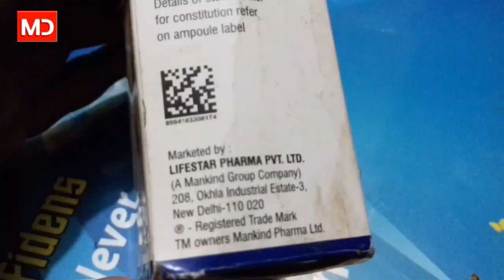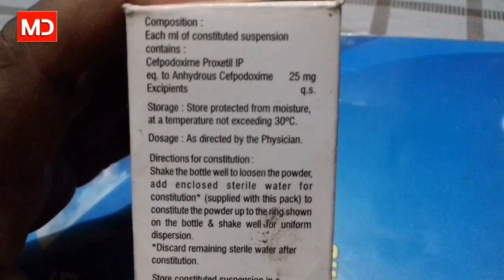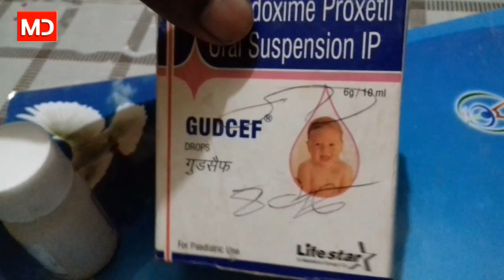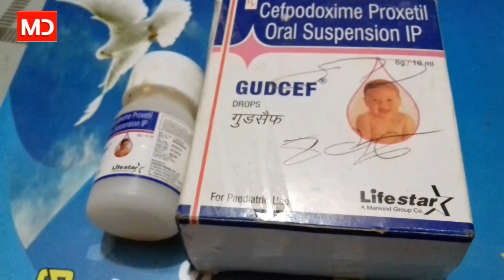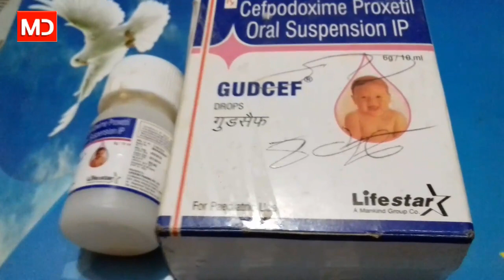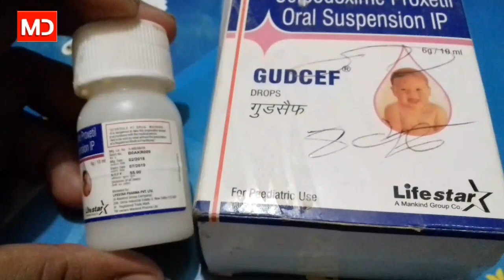GUDCEF Drops ( किसी तरह के इन्फेक्शन को दूर करे तुरन्त ) Use and Side effect full Hindi Reviews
Company... Life star pharma pvt ltd

Compostion..

Cefpodoxime   25mg

Price 10 ml drops 55 rs